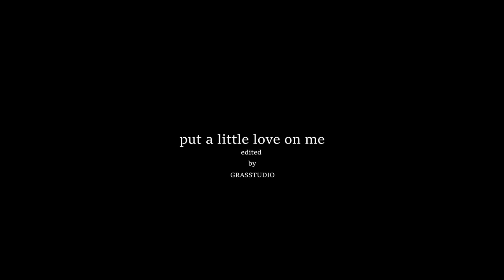put a little love on me | audrey/neil | the good doctor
I’ve been working on this for two weeks or more now and honestly I started just because I was bored and the editing wasn’t really going anywhere and I was about to give up on this project when I came across with two interviews that Nick have after the finale where he talks about Lim and Melendez’s relationship, and he talks about how he thought that definitely there was some unfinished business between these two. That there was just so much history and love and respect and that he knows that they could’ve made it work but these are two people who are so married to what they’re doing cause it’s what they love as well but he says that he thinks that they could have afforded to allowed themselves a little bit more love in their lives.

And so when I read that I was like YES! this is exactly what I was trying to say with this video! and so I knew I couldn’t give up on this I tried to make it work. Hopefully you guys will think that I did a decent job.

INFO
Fandom: The Good Doctor
Song: Put A Little Love On Me - Niall Horan
Software: Sony Vegas Pro 13